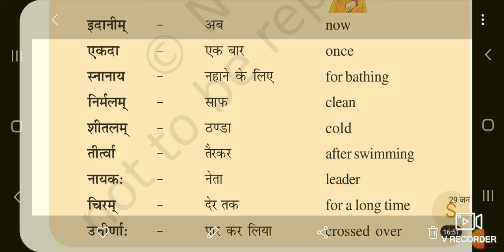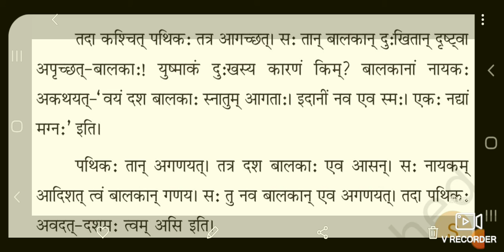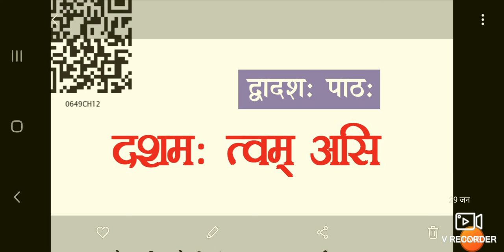कक्षा षष्ठ संस्कृत रूचिरा द्वादशः पाठः दशमः त्वम् असि पाठ का वाचन